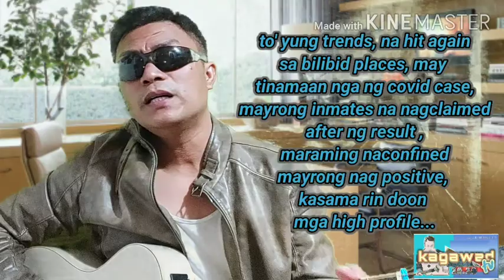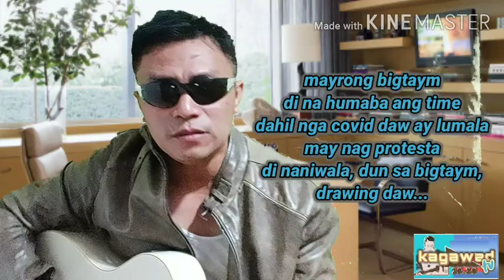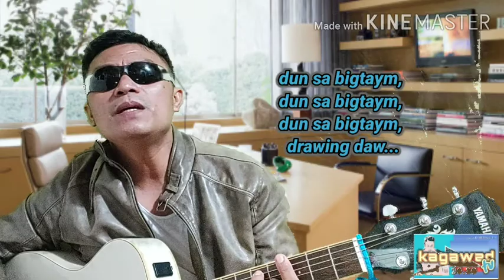MAYBE THIS TIME BY MICHAEL MARTIN MURPHY | MAYRONG BIGTAYM |PARODY BY KAGAWAD TV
ito po ay istorya ng mga high profile sa ating bansa, na sa kasamaang palad po ay nasawi
sa covid pandemic. Maraming mamamayan ang nag aagam agam, nagtatanong, kung totoo nga bang silay nasawi o pinapuslit lamang, at isinabay sa kasagsagan ng covid,
Maaari man o hindi , ito ay mananatiling isang malaking tanong sa isipan ng bawat mamamayan.
Maging patas sana ang batas at pumanig sana sa tin ang kaligtasan...
Mabuhay ang bawat Pilipino at manaig ang hustisya, salamt po!